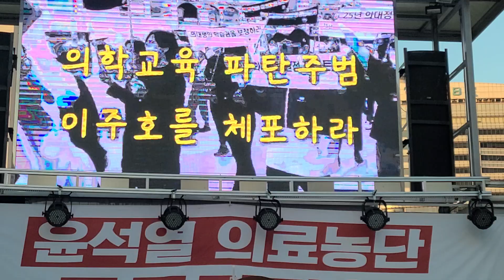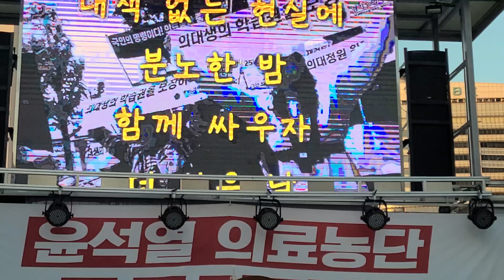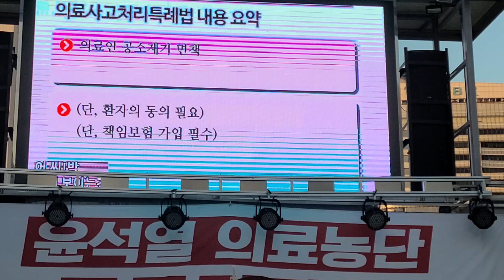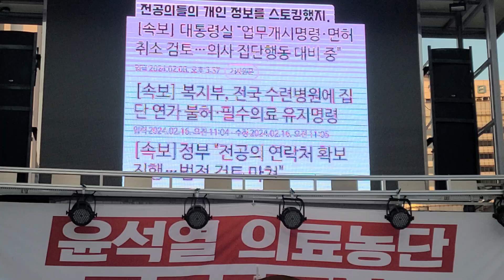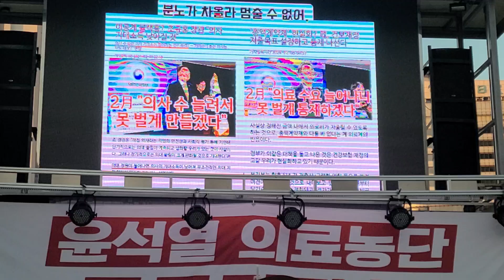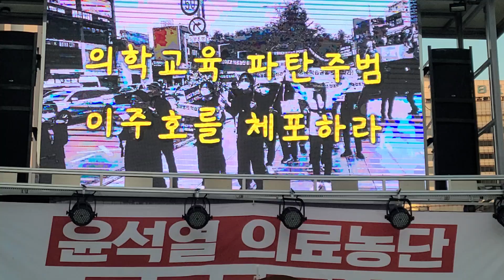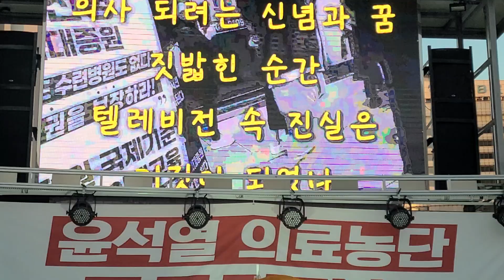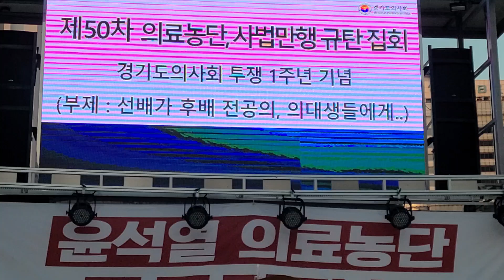교육파탄내는 의료농단중단 의학교육파탄 의학교육정상화 RestoreMedicalEdu FreedomRally NeverCommunism VitalEmergencyCare